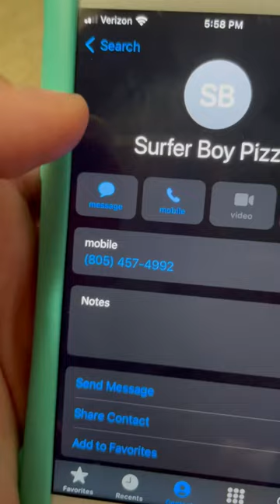Calling Surfer Boy Pizza From Stranger Things!